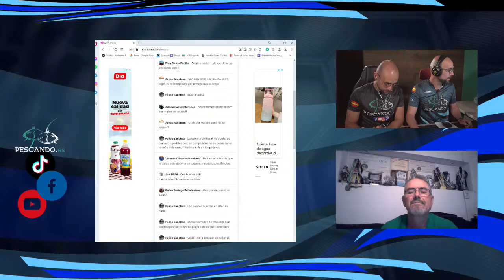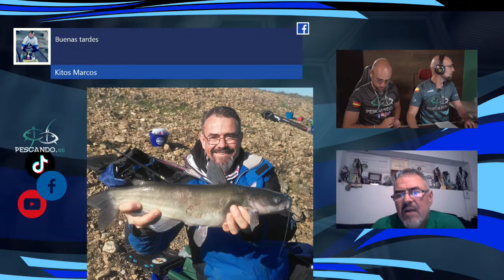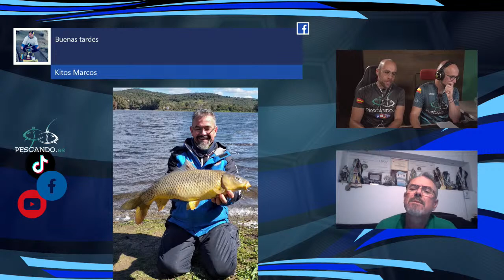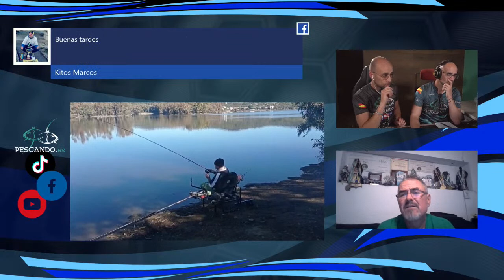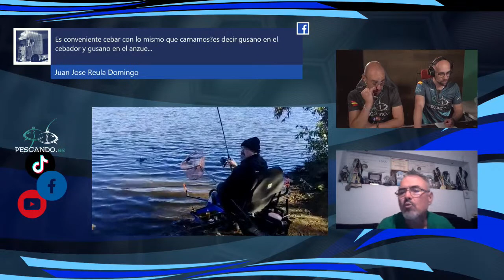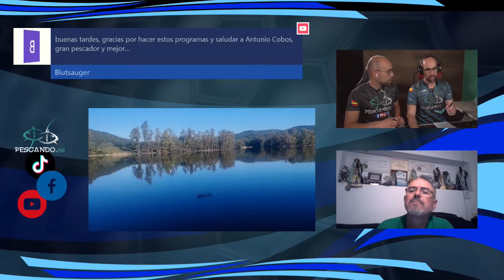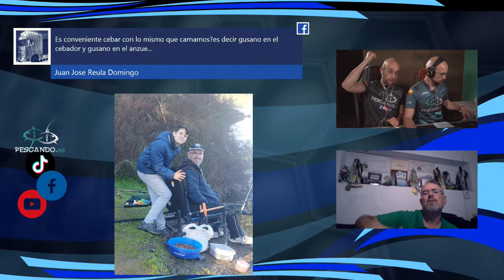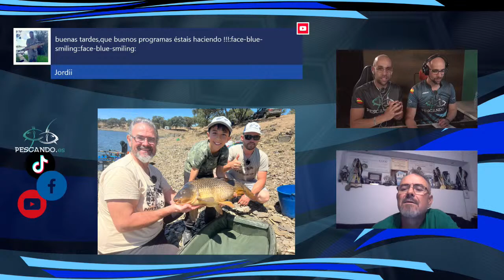FEEDER AVANZADO | ANTONIO JOSE COBOS URBANO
Esta vez nos pasamos al mundo del feeder, igual que la semana pasada, nos vamos al alto nivel, a solucionar las dudas que os salen a diario, son uno de los grandes Antonio José Cobos Urbano, un nombre conocido en la modalidad.